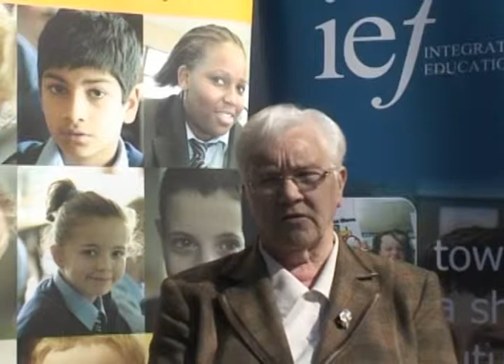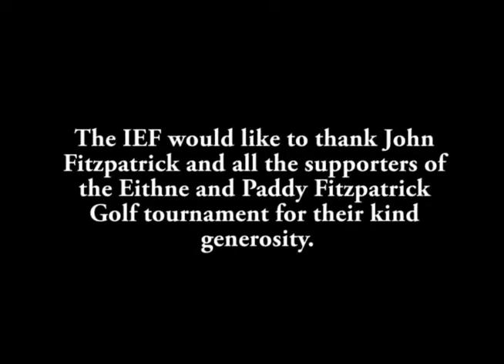Baroness Blood Appeal 2010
Baroness Blood visits Cliftonville Integrated Primary School to see why funds are needed for a 'transforming' school. Baroness Blood and all at the IEF would like to thank John Fitzpatrick for his generous support of integrated education.